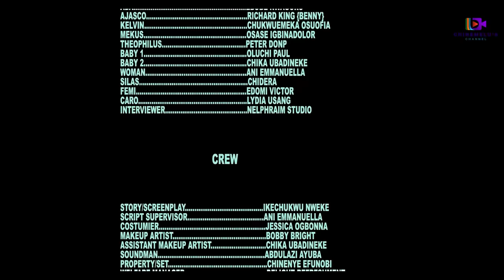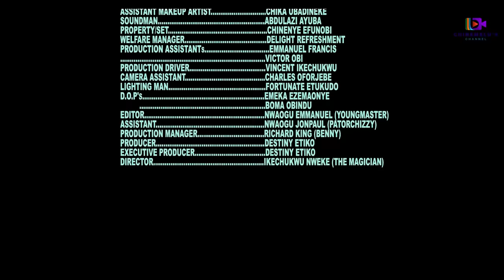KARMA'S LUGGAGE Starring DESTINY ETIKO, JASMINE RAJINDER AND DAVE OGBENI